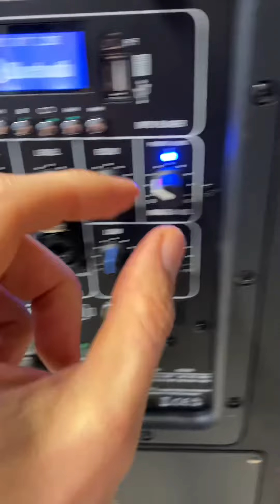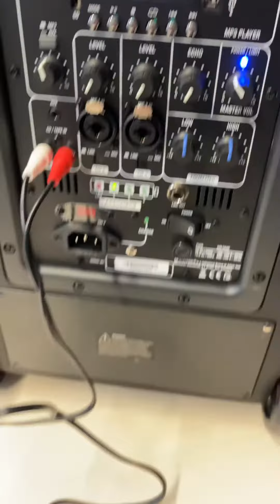LD System Road Buddy 10, Anschluss per Klinke oder Cinch